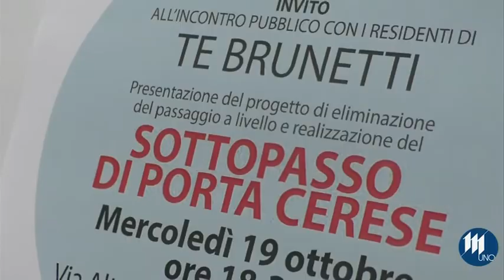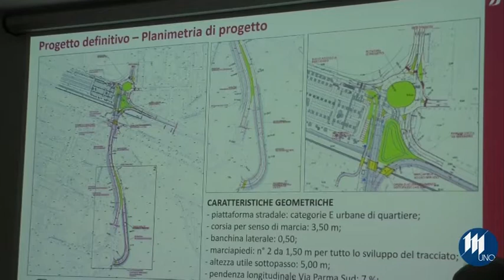Tre sottopassi per Porta Cerese, si eliminano sette ore di coda al giorno. Lavori entro il 2023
27 volte dalle 5 del mattino alle 22, con 15 minuti di attesa due o tre semafori persi che vogliono dire 405 minuti e ben quasi 7 ore di code: questi i dati del passaggio a livello di Porta Cerese, dove camion e automobilisti passano in coda molto del loro tempo. Da qui il progetto del sottopasso realizzato da Rfi che è stato presentato questa sera. 3 i sottopassi ciclopedonali che si affiancheranno a quello per le auto, uno a fianco, uno che collegherà via Visi al nuovo Parco del Te e uno che affiancherà il sottopasso di viale Montello verso il parcheggio kennedy. Da Porta Cerese spariranno tutti i semafori.Il progetto prevede la partenza dalla rotonda di via donati, ad un certo punto via parma si biforca, una rimane di servizio a quella zona di abitazioni l'altra entra nel sottopasso che sarà un po' più spostato verso via visi. Si passa sotto la ferrovia e poi si risale. Per via Brennero ci sarà una carreggiata dedicata. Una rotonda vicino allo stadio smisterà il traffico sulle varie vie limitrofe. Da via Visi per raggiungere il centro si potrà passare dalla rotonda di via Donati e imboccare il sottopasso opure fare il sottopasso di viale Montello. Tra una decina di giorni la conferenza dei servizi, con le osservazioni. Inizio lavori previsto entro la fine del 2023. Un incontro animato quello di questa sera, con molti cittadini che hanno espresso i loro dubbi in merito al progetto. C'è chi lo vede come un'opera mastodontica, quasi autostradale, chi ha paura che possa creare ancora maggiore traffico, chi lo vorrebbe tutto interrato per non vederlo.